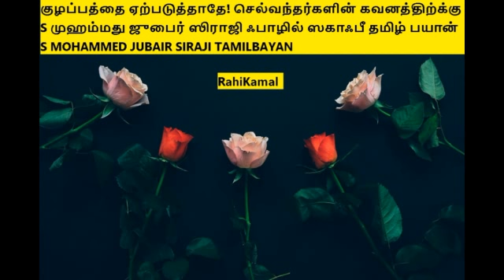குழப்பத்தை ஏற்படுத்தாதே! செல்வந்தர்களின் கவனத்திற்க்கு S முஹம்மது ஜுபைர் ஸிராஜி